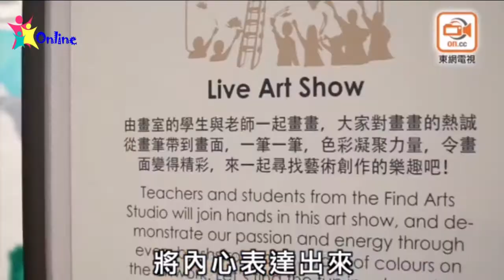自閉症患者製動畫。作溝通橋樑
【歡迎分享】
一年前，我們社企開始籌備一個可以給年齡介乎15∼25歲的 SEN (特殊學習需要) 年青人學習資訊科技，培育創意及邏輯思維能力的平台，並且讓具潛質的SEN年青人提供實習及工作崗位；可是過去一年來，世界在疫情下好像停擺了一樣。雖然很多事情都要暫緩，但是我們機構內的SEN年青人卻沒有因此停下腳步，反而藉著這段 WFH (在家工作) 的時間，努力在家中學習不同的多媒體製作及電腦應用技巧。

今天，11月1日，這一個IT社企團隊「親子Online共融電視台」正式成立。我們是由一群特殊學習需要 (SEN) 人士組成的多媒體製作團隊，除了製作不同的共融及公益影片外，並會專注於營運專為 SEN 群體而發展的 Patreon 眾籌頻道，與及為不同商業機構製作宣傳影片及動畫。

感謝有不少國際性商會、上市公司、商業機構、科學園的科研培育項目及澳洲領事館，均選擇給予我們SEN團隊不同的影片製作項目與好機遇，讓社企能夠以自負營虧方式營運；並讓我們有能力為弱勢社群創造全新的就業機會，可以憑著創意，人人自食其力，做到經濟獨立自主；我們只是有特殊學習的需要，但我們不再只有「從事體力勞動」工作出路的選擇。

社企除了現時10位SEN同工外，未來一年會再公開召募30位年齡介乎15-25歲的SEN實習生 (包括20位身心障礙人士及10位少數族裔)；與此同時，還會訓練最少兩位SEN年青人成為IT培訓導師，務求讓這一個多媒體的社企項目可以薪火相傳。

在此，我們特別鳴謝為我們籌募成立費用的 Find Arts Studio 的 Andy 姐姐、Hugo 哥哥 與及 400 位慈善小畫家；同時亦感謝 on.cc 的採訪報導。

未來一年，我們有一個目標，便是邀請365位願意身體力行支持SEN 群體，善用資訊科技改寫自己人生的朋友，加入「親子Online共融電視台」的 Patreon 眾籌頻道；現時已有23位朋友加入，希望您也成為其中一員。365位朋友，每月USD5起的月費眾籌支持，金額不多也不少，不過這個金額經已足夠維持社企的基礎運作，最少已能夠讓我們繼續提供資訊科技的在職培訓給SEN人士。

誠意邀請您的加入，與我們同行！若果想了解更多，歡迎您 PM 私訊聯繫我們。

現時，我們有信心一週可以完成三套短片：

每週二 - 「親子Online」動畫短片
由初初加入社企的實習學員製作，以1-2分鐘的短片為主，主題圍繞親子家庭、動物保育、弱勢社群及健康等。

每週五 - 專題及系列性節目
由受進階訓練的學員製作，以原創的系列形式影片為主。
進階訓練會提供「策劃、資料搜集、編輯寫稿、錄音、動畫製作 及 影片剪接」等。

每週日 – 「總有路走」人物分享 或 媒體報導
分享學員或社企點滴，也會邀請嘉賓訪談 與及 網絡直播。 (直播時，視乎大家的查詢，應該可以以國語 及 粵語進行)

最後有一點，現時社會企業已於11月1日獨立運作，因而不會接受慈善捐款。

誠意邀請您，與我們同行！